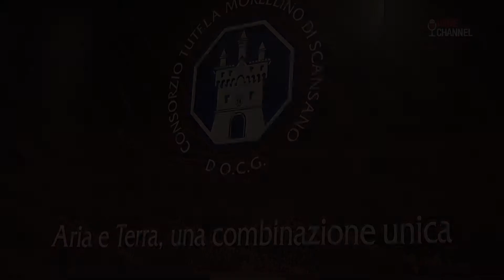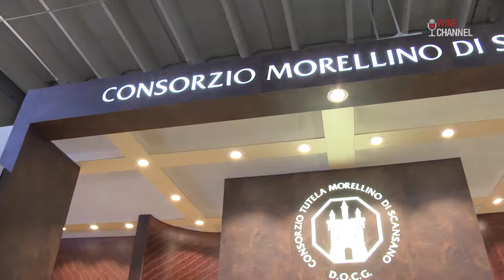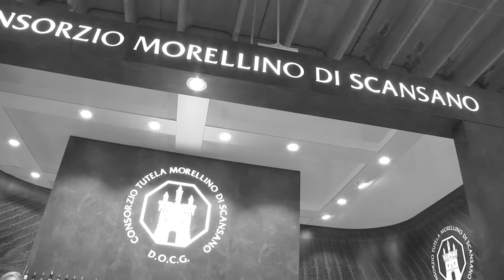Vinitaly 2018 - Consorzio Morellino di Scansano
A vinitaly 2018 con Valentina Tenaglia e il sommelier Filippo Bartolotta che ha guidato una splendida degustazione di Morellino di Scansano (annate dal 1990 al 2017) successivamente Il Presidente del Consorzio Rossano Teglielli e il direttore Alessio Durazzi hanno spiegato la storia e i progetti futuri del Morellino, buona visione.